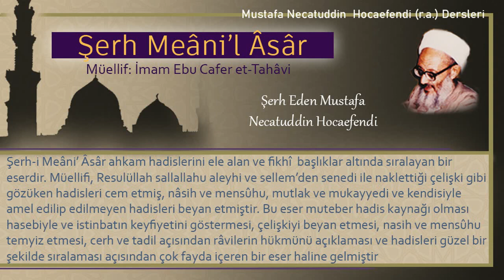237 | ?Müşriklerin Müslümanlardan elde ettikleri mal, onların mülkü müdür değil midir